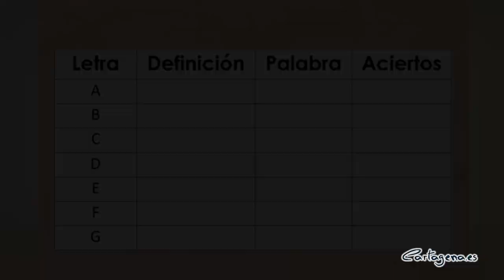Taller memoria con Beatriz Martínez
Hoy en nuestro taller de entrenamiento cognitivo, vamos a hablar de la memoria verbal.